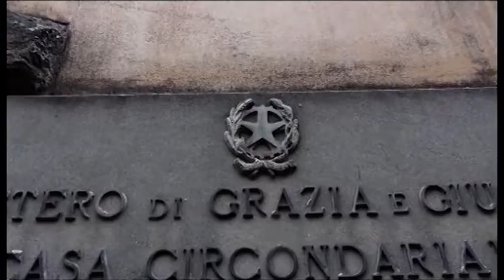Droga a prezzi stracciati per allargare il giro dei clienti: due arresti in Valtiberina